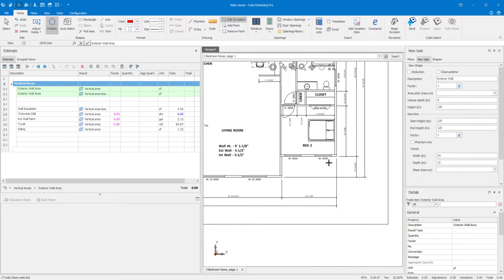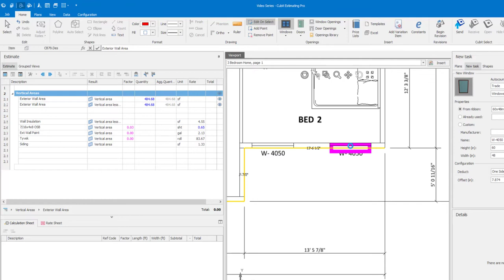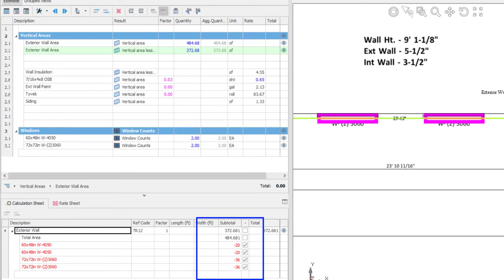Vertical Areas Takeoff in Cubit Estimating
In this instructional video as part of our Cubit Estimating How-To Series, we look at performing takeoff for vertical areas and applying materials to them. We also look at how to insert openings for doors and windows.

Cubit Estimating is the natural estimating solution for construction professionals worldwide. It is developed by MiTek, a global leader in the construction industry; supplying software, engineered products, services, innovative structural connections, and automated manufacturing equipment.

Learn more about Cubit Estimating, book a demonstration, or start a free trial You can also book a personalized training session with our Software Implementation Specialist, to help you get the most out of the software.